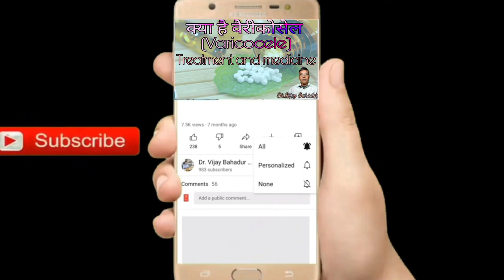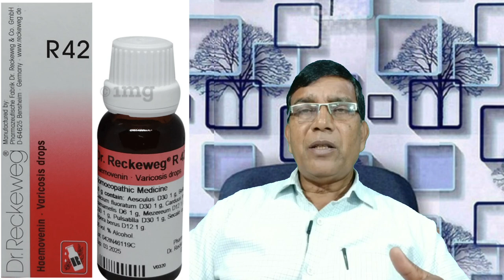Best homeopathic medicine of varicocele | Symptoms and treatment of varicocele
Medicine name .
1- Thus tox 30
2- Pulsatilla 30
3- Hamamelis 30
4- Nux vomica 30
5- Calcarea Fluorica  6X
7- R42 drops

Top 10 videos links.

About video.
A varicocele is an enlargement of the veins within the loose bag of skin that holds the testicles (scrotum). These veins transport oxygen-depleted blood from the testicles. A varicocele occurs when blood pools in the veins rather than circulating efficiently out of the scrotum.

Your queries .
homeopathic medicine of varicocele
homeopathic treatment of varicocele
symptoms of varicocele
varicocele ki homeopathic dava
varicocele ki homeopathic treatment
वैरीकोसेल की होम्योपैथिक दवा
वैरीकोसेल का होम्योपैथिक इलाज
वैरीकोसेल के लक्षण

Any information on disease and treatment available on this channel are educational and informational  purpose only . Always seek the advice of your physician are other qualified health care professional with question you may have regarding your medical condition. Our channel shall not be liable for any direct, incidental , consequential, indirect or punitive damages arising out of access to or use of any content available on this channel.